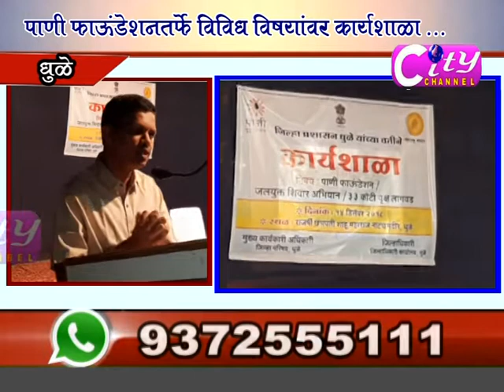Dhule City Channel 14 dec 18 Part 01